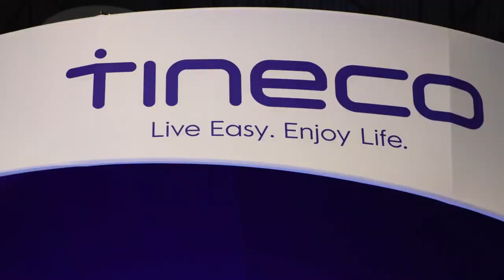The Tineco CARPET ONE was just unveiled at CES 2022!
The WORLD'S FIRST smart carpet and upholstery cleaner - the Tineco CARPET ONE - was just unveiled at CES2022!
BONUS: we're cooking - literally - at booth #52916, and making the hall smell amazing! Follow your nose on down and have a taste!